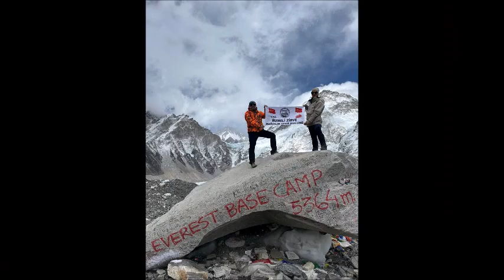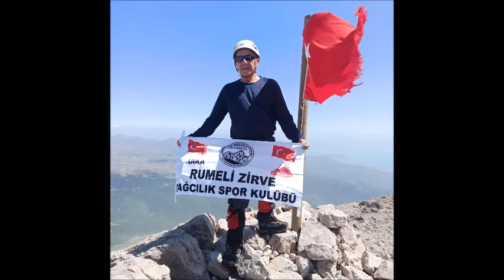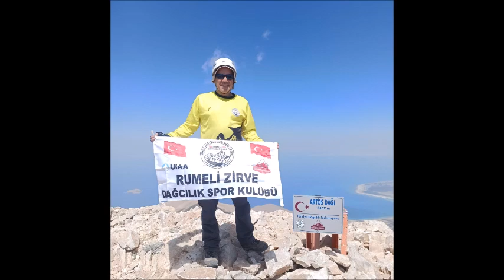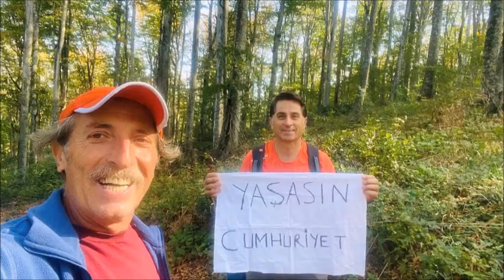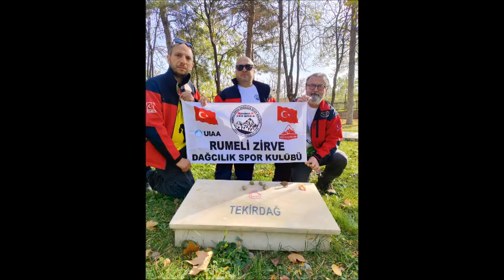Rumeli Zirve Dağcılık olarak 2023 yürüyüşlerinden resimler (Azıcık eski resimlerde var)